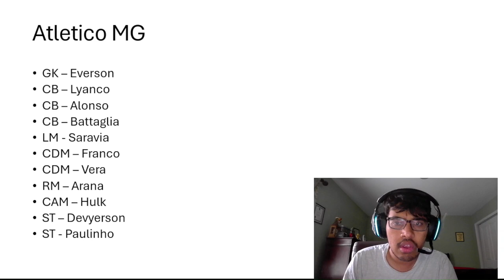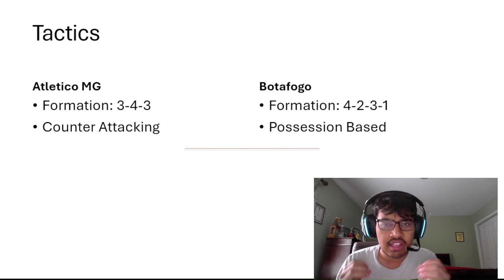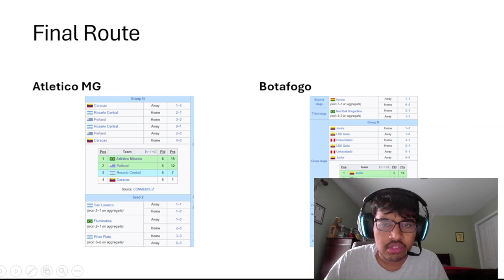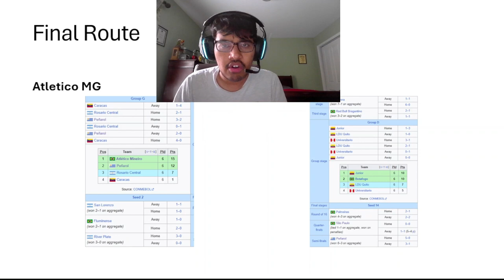COPA LIBERTADORES FINAL PREDICTION 2024 | WILL BOTAFOGO FINALLY WIN LIBERTADORES?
Timestamps:
0:00 - Intro
0:24 - Atletico Miniero
2:24 - Botafogo
4:38 - Tactics and Path to the final
6:19 - Prediction